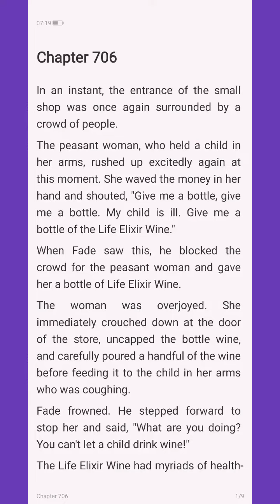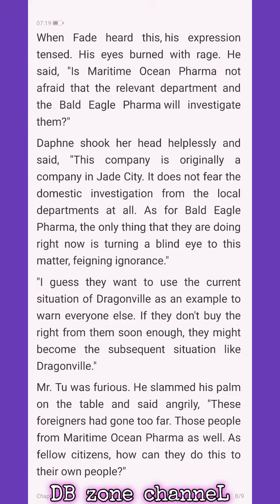Magic Doctor:CEO Lady's Humble Husband C706-707